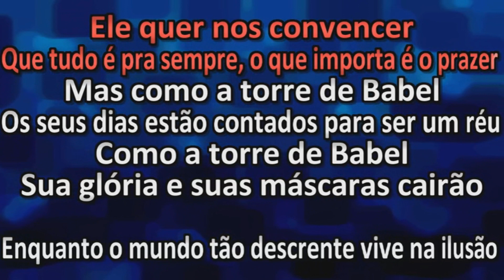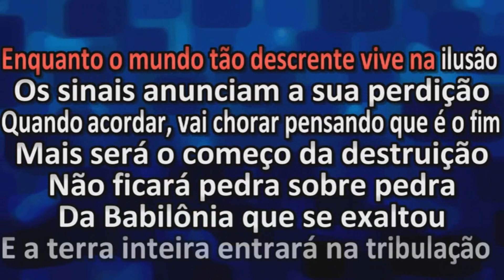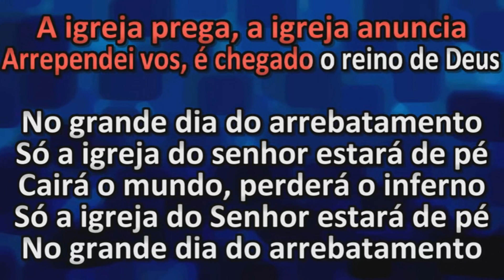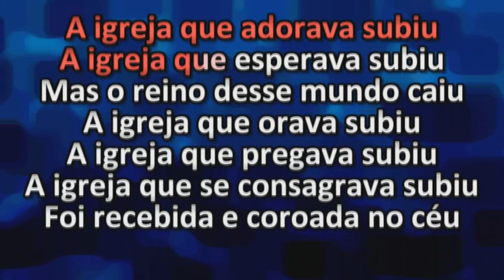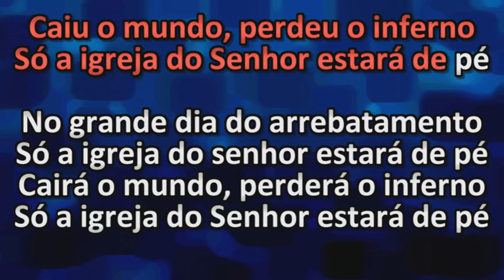Lauriete - O Grande Dia - Playback - Karaoke